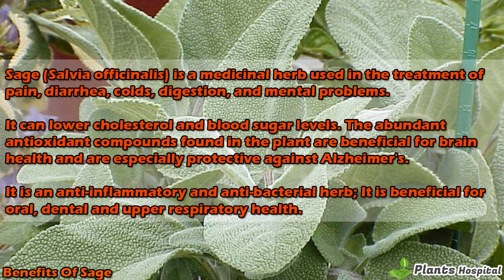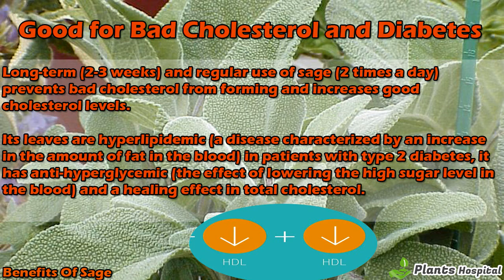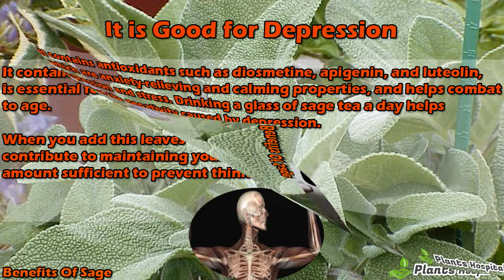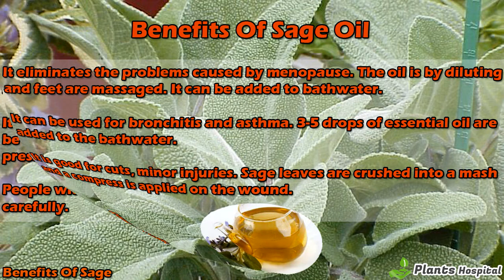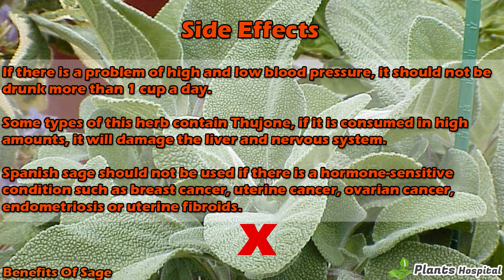10 Wonderful Health Benefits Of Sage: Nutritional Facts, Uses & More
In this video, we will talk about the 10 Wonderful Health Benefits Of Sage, which is a nutritional powerhouse!

Sage (Salvia officinalis) is a medicinal herb used in the treatment of pain, diarrhea, colds, digestion, and mental problems.

It can lower cholesterol and blood sugar levels. The abundant antioxidant compounds found in the plant are beneficial for brain health and are especially protective against Alzheimer's.

It is an anti-inflammatory and anti-bacterial herb; It is beneficial for oral, dental and upper respiratory health.

Sage extracts contain immune-boosting polyphenols and protect against some types of cancer. Vitamin K in sage provides bone health. Its leaves are used in drug making. It can be added to dishes as a spice and can be consumed as a tea.

What is Sage?

Sage, scientifically known as Salvia officinalis, is a perennial, evergreen shrub with grayish-green leaves and a woody stem. This medicinal herb (with thyme, lavender, peppermint, rosemary) family is native to the Middle East and Mediterranean regions.

In late spring or early summer, sage plants bloom from lavender and white to pink and purple. Sage leaves are covered with small, hair-like structures called trichome. It is used as a perfume in soap and cosmetic products.